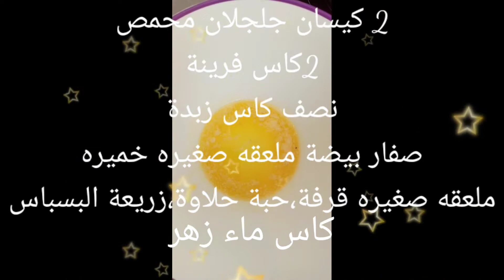هليلات الجنجلان 🌙 lune de sésame